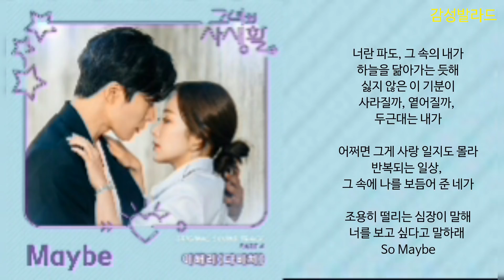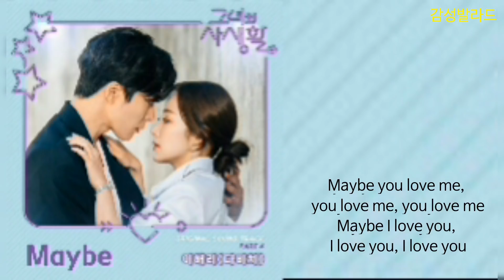이해리(Lee Hae Ri)-Maybe/그녀의 사생활 OST Part 4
앨범  그녀의 사생활 OST Part 4
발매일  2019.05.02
장르  드라마음악
작사  별들의 전쟁
작곡  아테나, 별들의 전쟁
편곡  아테나

(가사)
뭐든 말해 들어줄게
기억의 끝에 버려졌던
너의 가슴 한쪽 얘길

빌려줄게 어깨에 기대
울고 싶다면 울어도 돼
어린아이처럼 말야

Ooh-Ooh-Ooh-Ooh 사랑이란 건, Maybe...

어쩌면 그게 사랑 일지도 몰라
반복되는 일상, 그 속에 나를 보듬어 준 네가

조용히 떨리는 심장이 말해
너를 보고 싶다고 말하래 So Maybe

Maybe you love me, you love me, you love me
Maybe I love you, I love you, I love you

너란 파도, 그 속의 내가
하늘을 닮아가는 듯해

싫지 않은 이 기분이
사라질까, 옅어질까, 두근대는 내가

Ooh-Ooh-Ooh-Ooh Maybe...